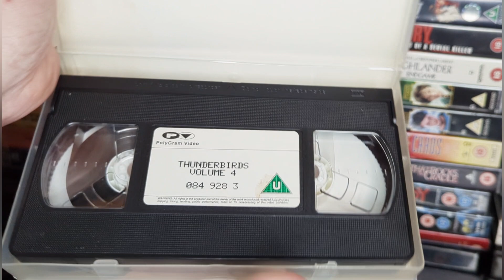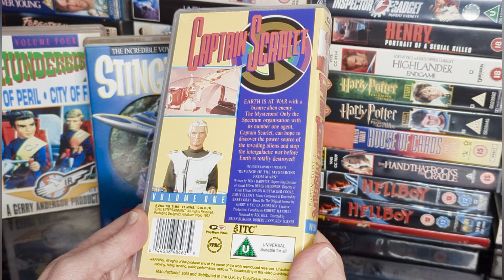Gerry Anderson TV Shows on VHs Tape 📼